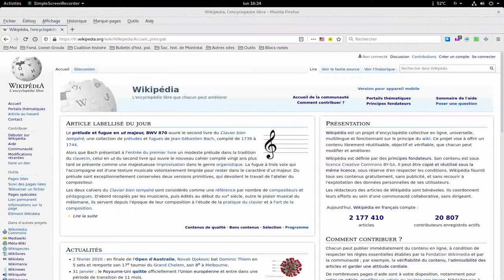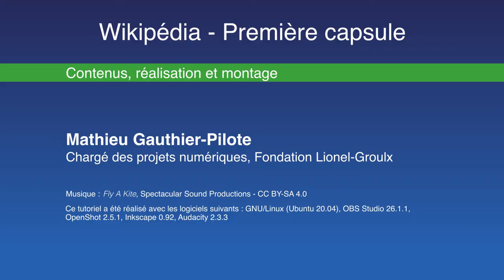Tutoriel Wikipédia - 1/5 : Qui a écrit cet article ?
Marche à suivre pour découvrir qui a écrit un article de Wikipédia qui vous intéresse.